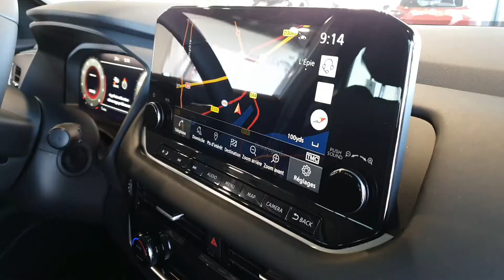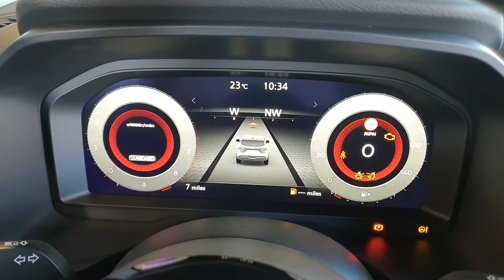Nouveau Nissan Qashqai - Autothivolle.com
Anthony, notre conseiller commercial Nissan à Villefranche-Sur-Saône vous présente le nouveau Nissan Qashqai 📽️

Le Qashqai se dévoile sous un nouveau jour et apporte une nouvelle vision du crossover, tout en restant fidèle à son identité 🔥

🎤 Musique Ehrling - This is my passion